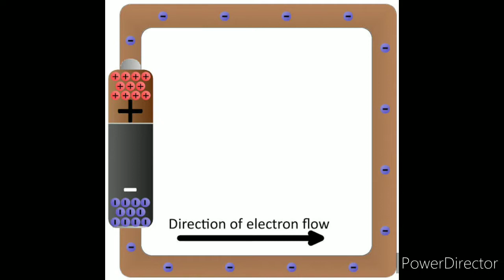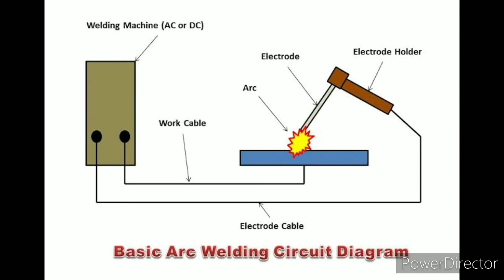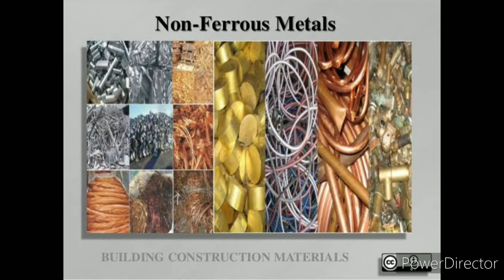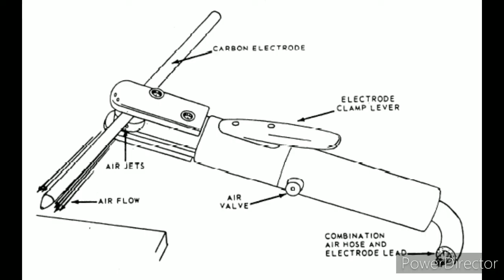POLARITY EXPLANATION IN - தமிழ்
This Video contain polarity explanation, straight polarity and reverse polarity explanation, and polarity tests, carbon electrode test and water test etc.